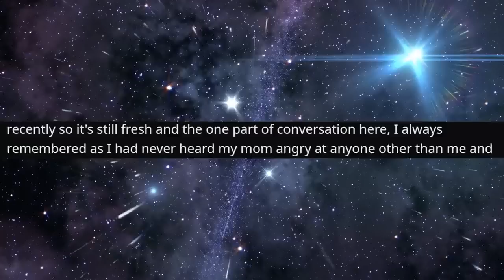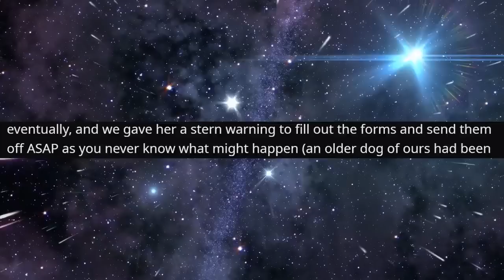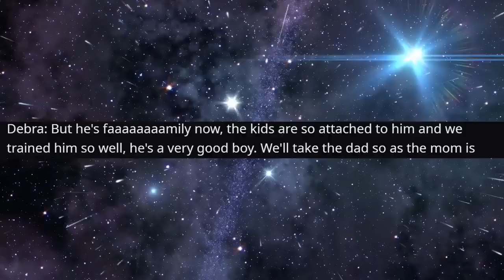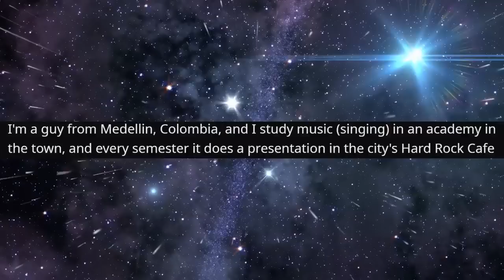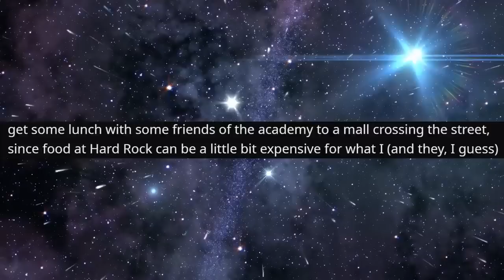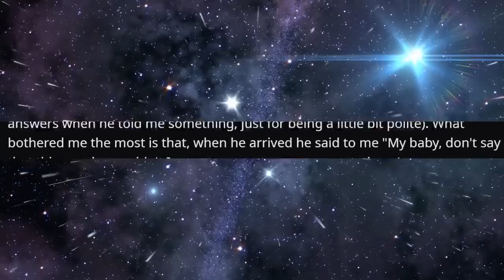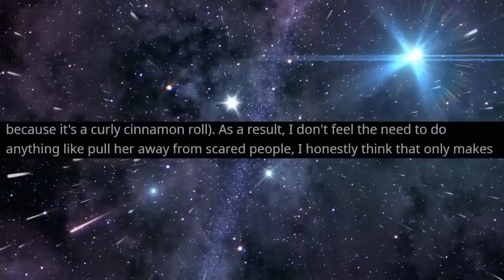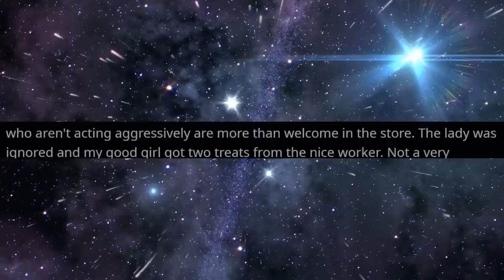r/EntitledParents - She DEMANDED a Puppy REFUND